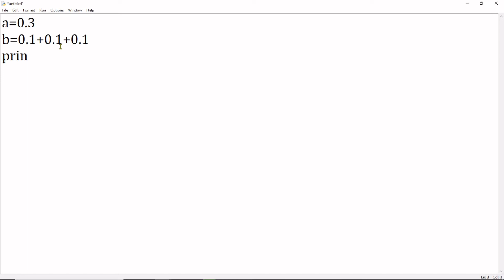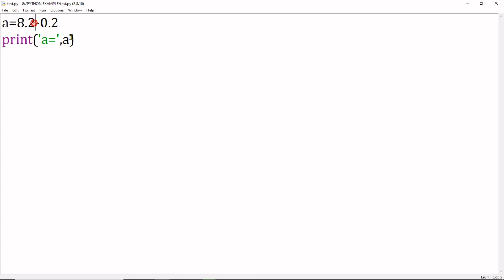Python: Ở đâu cũng có sự kỳ lạ và vô lý 😂